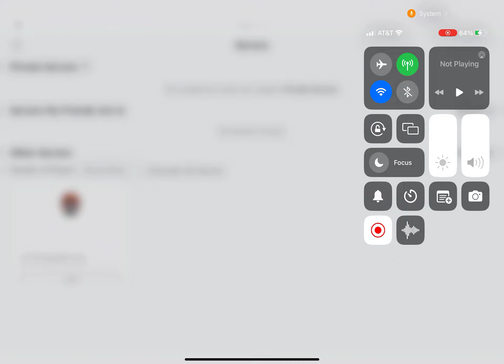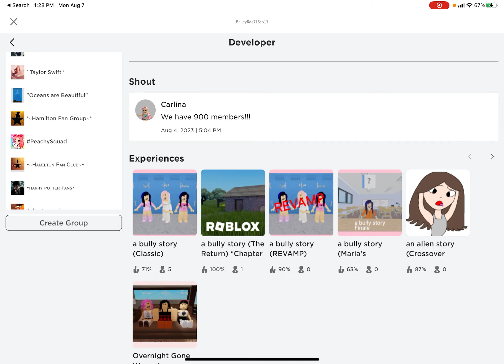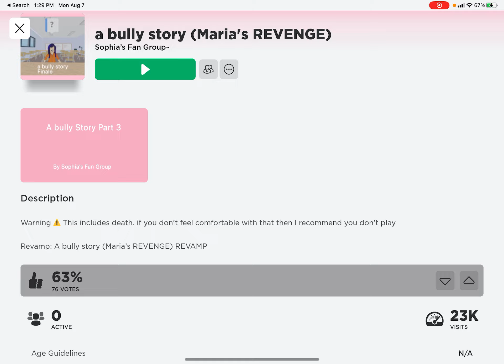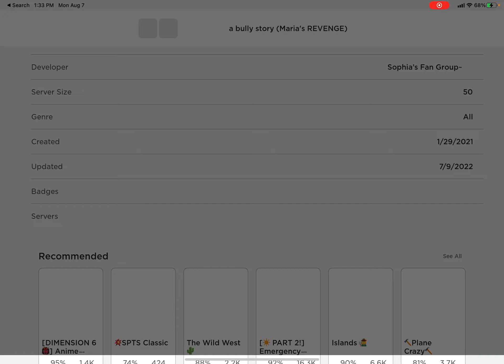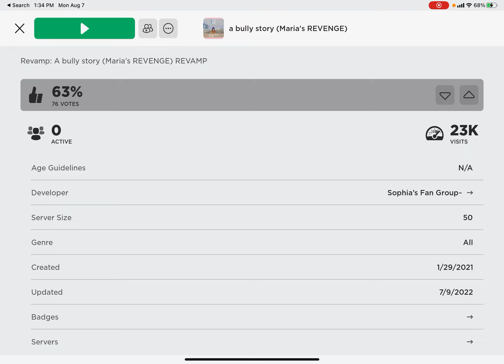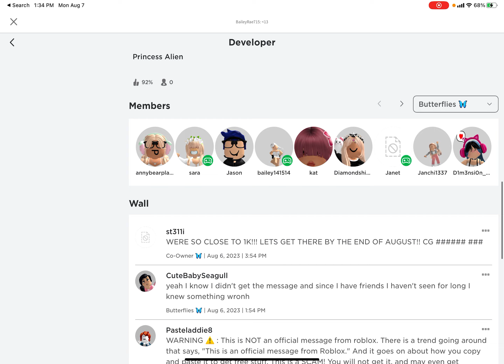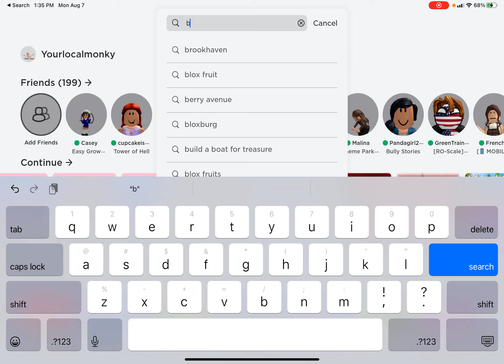Playing bully stories